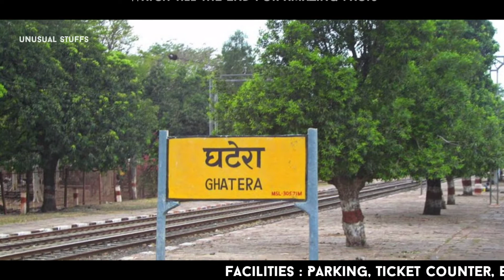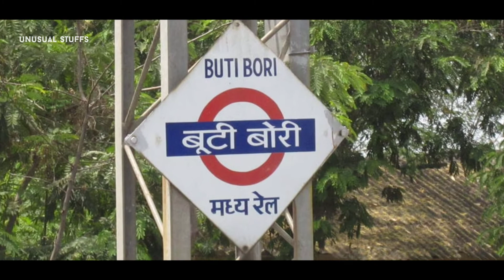Ghatera Railway Station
Ghatera Station

00:30 Facilities
00:50 Nearest Airport
01:30 Famous For